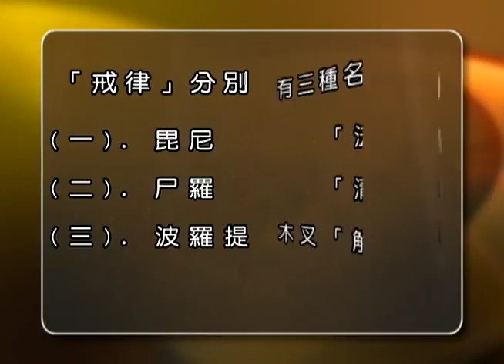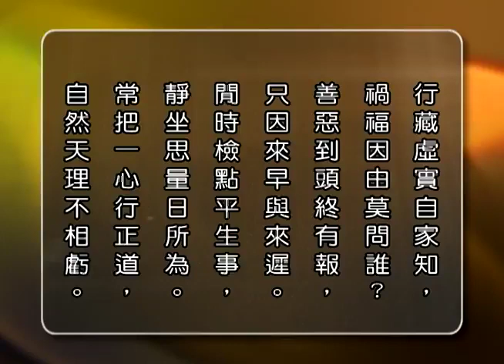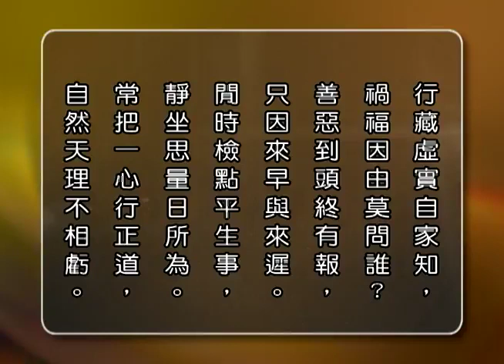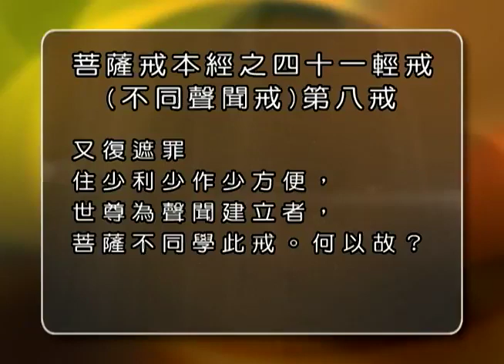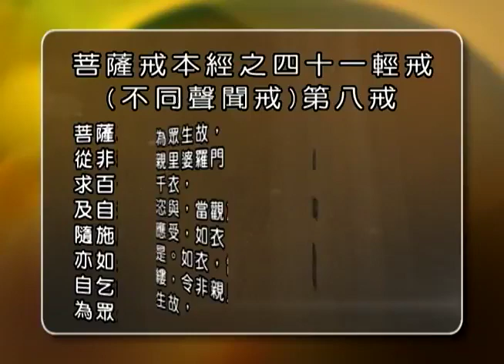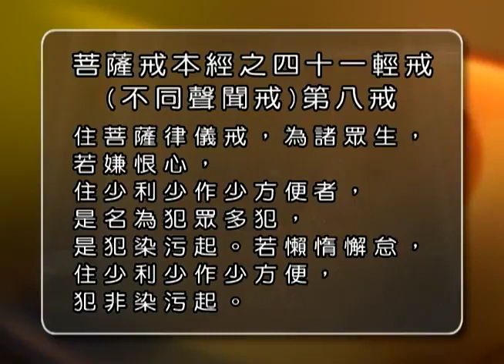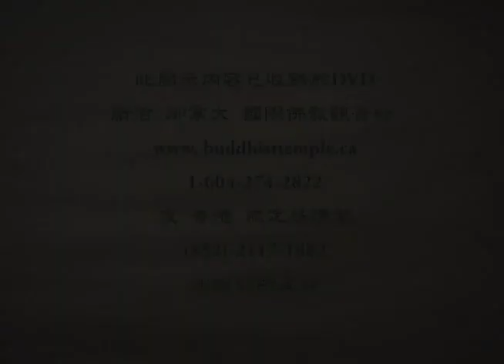Cantonese 菩萨戒 第六讲 观成法师主讲